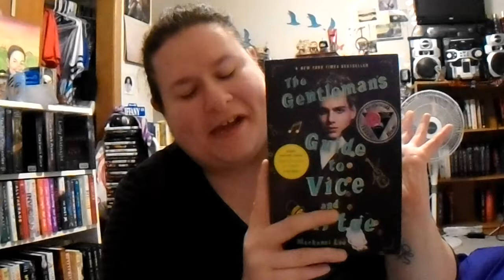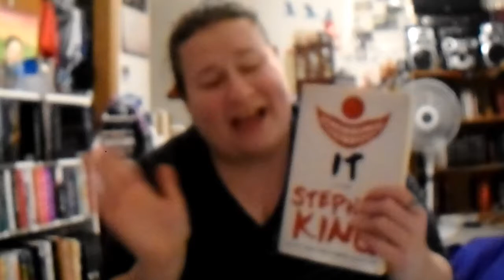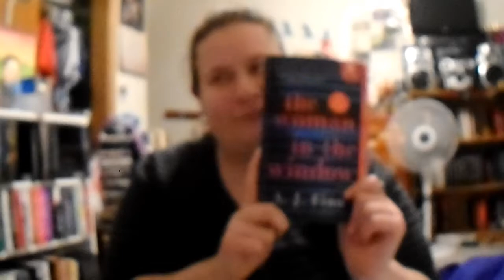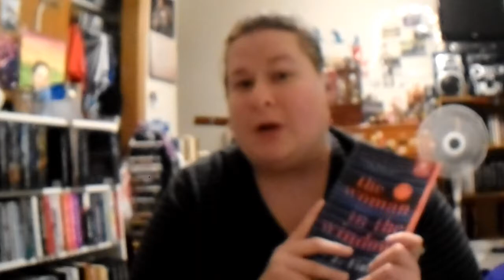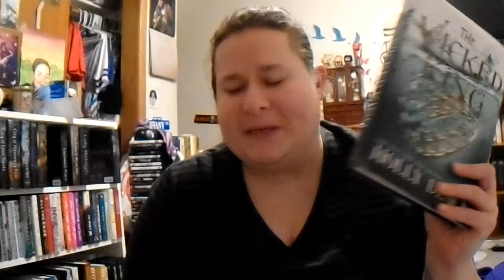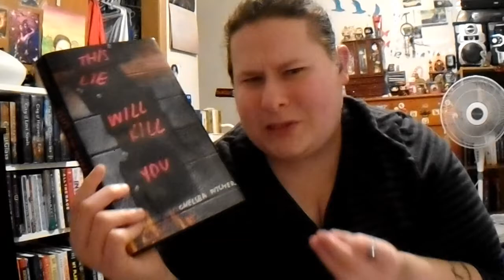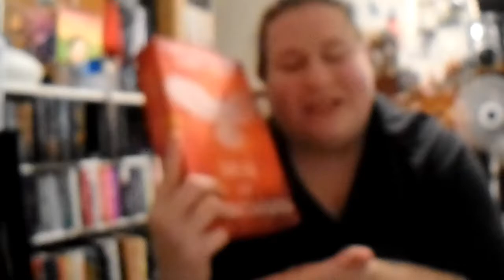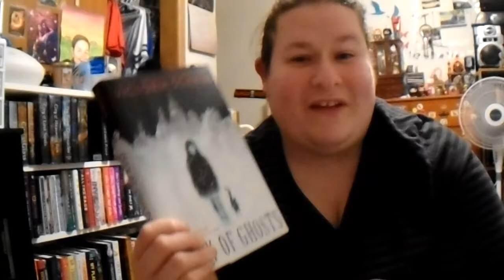SeptemberOctober WrapUp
Here's what I've read both September and October! Hope you guys enjoy!!